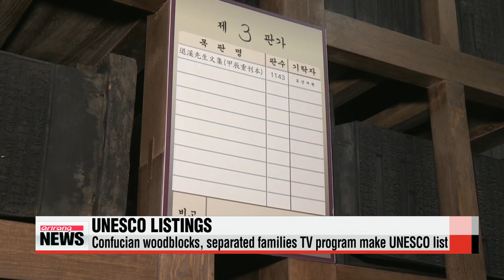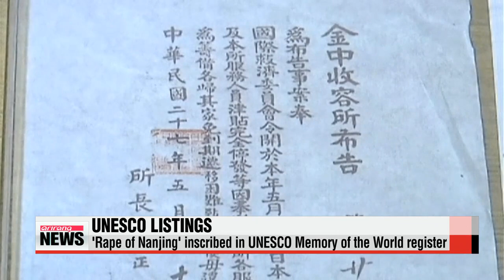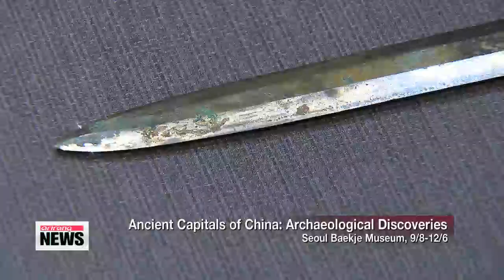PRIME TIME NEWS 22:00 N. Korea marks 70 years of ruling party with massive military parade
ARIRANG NEWS 22:00
Hello... and thanks for joining us for our late night newscast coming to you from Arirang′s News Center in Seoul.
I′m Mark Broome.
N. Korea marks 70 years of ruling party with massive military parade
Our top story tonight...
North Korean leader Kim Jong-un has proclaimed that his country is more than capable of defending itself in the event of a war started by the United States.
He was giving a rare speech as part of mass celebrations in Pyongyang to mark 70 years of the country′s ruling party.
Kim Ji-yeon starts us off.
North Korea held a massive military parade in Pyongyang on Saturday to mark the 70th anniversary of its ruling Workers′ Party.
It′s being seen as the biggest military parade ever held in North Korea... broadcast live on its state-run Korean Central Television.
Around 100-thousand residents gathered at Pyongyang′s Kim Il-sung Square to watch the parade as new, advanced weaponry was displayed.
Citing a South Korean official, media outlets in Seoul reported the North showed off its road-mobile intercontinental ballistic missiles, known as the KN-08.
The official was quoted as saying the tip of the 12-thousand kilometer range missile appears to have been modified.
He said further analysis is needed to determine whether the revision was made for the purpose of installing miniaturized nuclear warheads.
Also, reports say KN-09 300-millimeter Artillery Rockets were made public for the first time... after repeatedly being test-fired last year off the East Sea.
The KN-09, with a range of up to 200 kilometers... has the capability to reach South Korea′s military headquarters in Gyeryongdae... about a two-hour drive down south of the capital, Seoul.
In a rare move,... North Korean leader Kim Jong-un delivered his first speech in three years during a military parade.
He emphasized the importance of having a strong military in the face of U.S. threats.
Kim, however,... didn′t mention the country′s nuclear capabilities.
"Today′s parade proudly shows our military might to the rest of the world. Our forces have been trained and refined over the past 70 years. We are ready to deal with any threat or attack by the United States."
Throughout the parade, Kim stood by his deputy, Hwang Pyong-so,... North Korea′s highest ranking military official.
To his left,... Liu Yunshan, the fifth most powerful member of China′s Politburo Standing Committee, Beijing′s highest decision-making body.
Kim and Liu held a one-on-one meeting before the parade.
China-based Xinhua News Agency reports that Liu emphasized the importance of a nuclear-free Korean peninsula and the resumption of the long-stalled six-party talks aimed at denuclearizing North Korea... that involves the two Koreas, China, the U.S., Japan and Russia.
This is the fifth military parade since Kim Jong-un came to power in late 2011... but the most lavish of all... with some analysts in the South putting the price tag somewhere between one to two